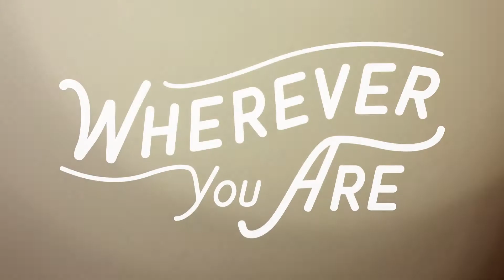Wherever You Are: Week 9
Gary Keith
Lead Pastor

2426 N Euclid Ave,
Upland, California, 91784

Sunday Service Times: 8 a.m. | 9:30  a.m. | 11 a.m.